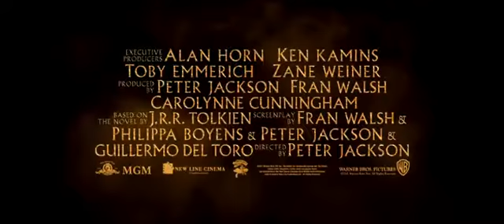The Hobbit - An Unexpected Journey Official film trailer